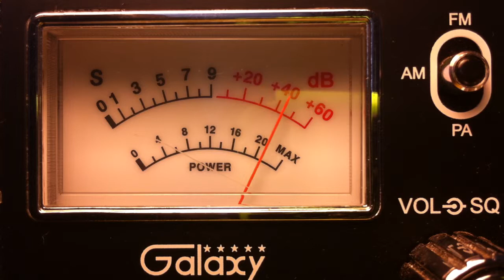425 BYU Beast, 387 Radio Memphis TN, 2 Watt Daddy, Forrest Gump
CB Radio Channel 28 Good Time Gang